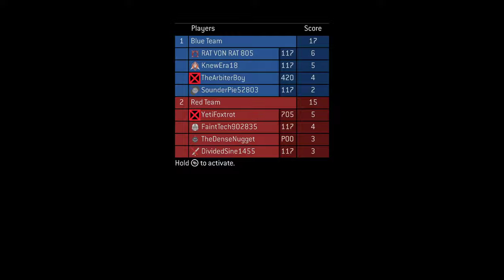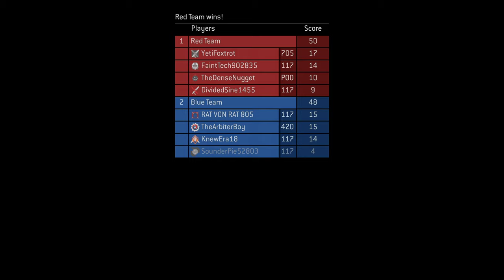Scoreboard - Complex - Halo 3 Gameplay